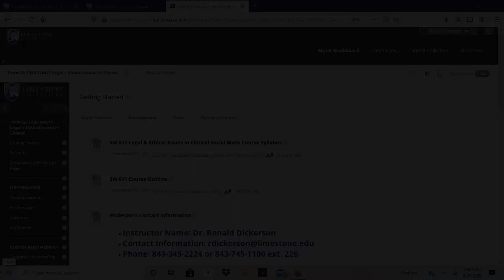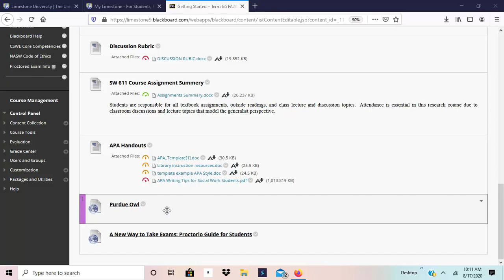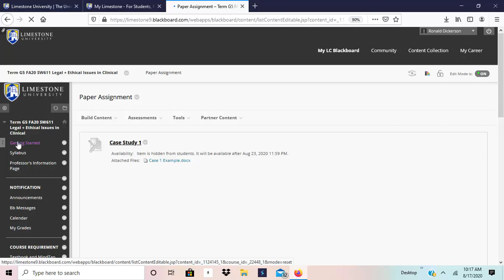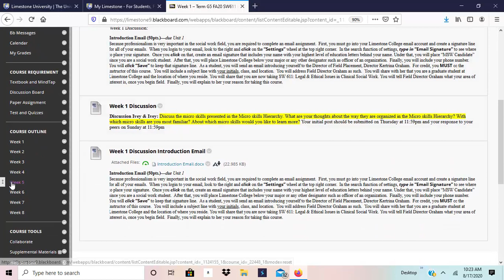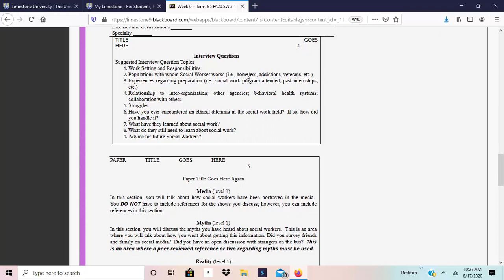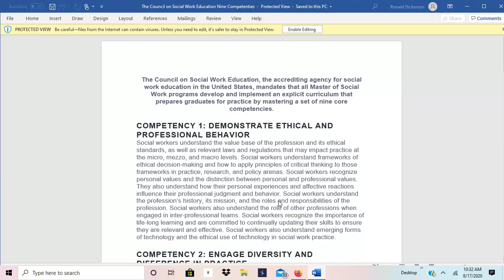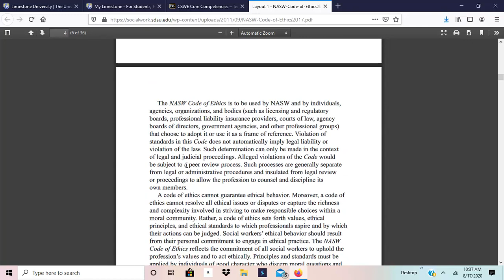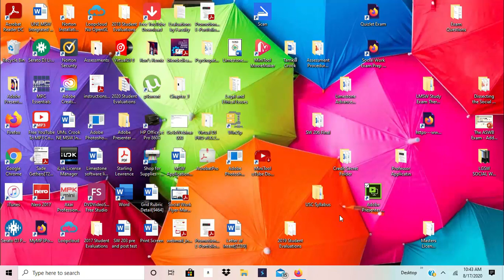SW611 Blackboard Audio Recording